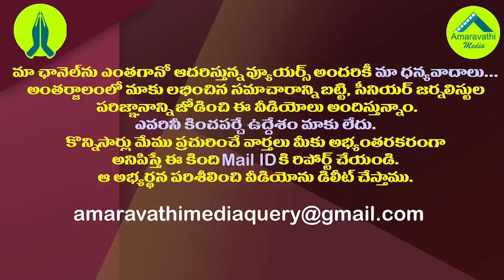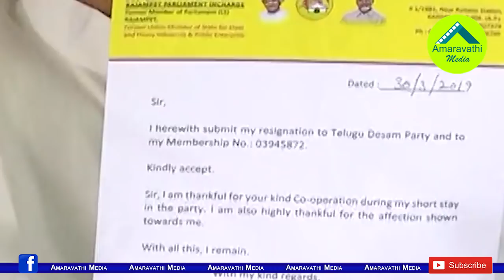టీడీపీలో చేరడంతో YSR ఫ్రెండ్ కెరీర్ ఖతం| A wrong step has alienated Ex MP Sai Pratap from politics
The Wrong Step Taken by Former MP Sai Pratap has kept him away from politics. He joined the TDP and is in serious trouble politically.